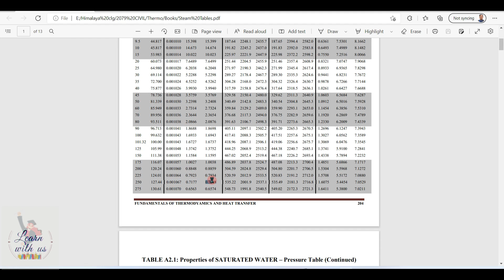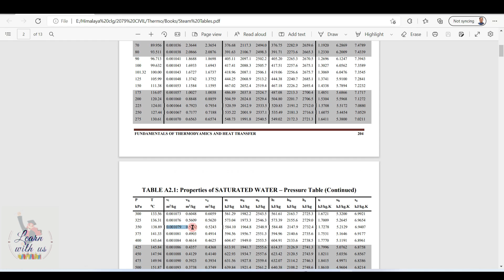Thermodynamics Chapter 3- IOE Question \ Mass and Volume of Liquid and Vapor